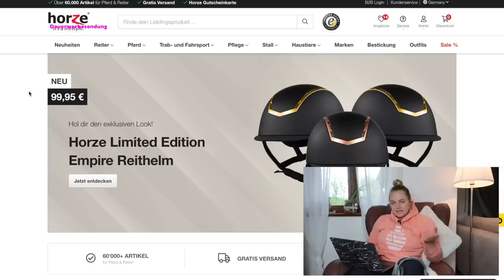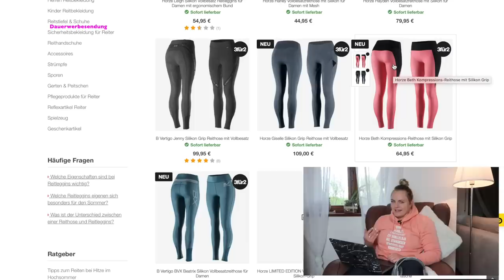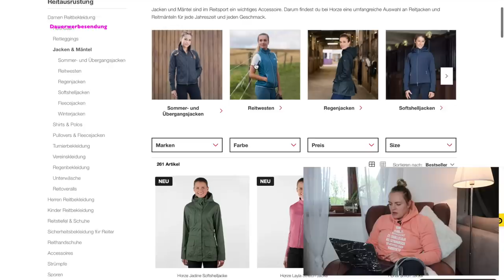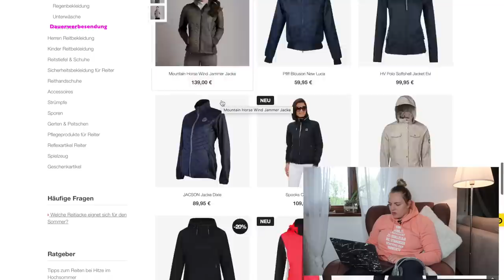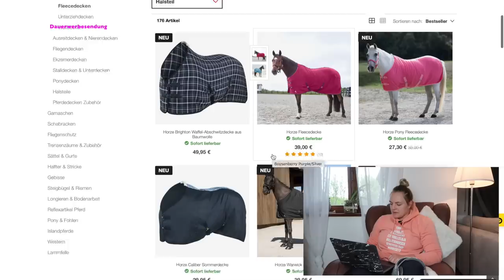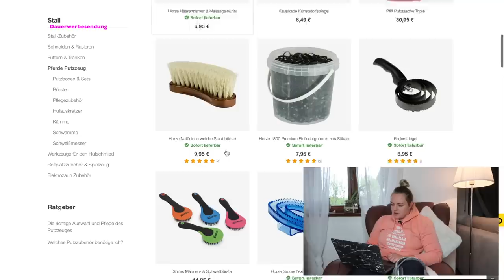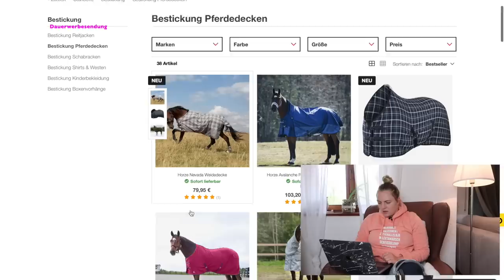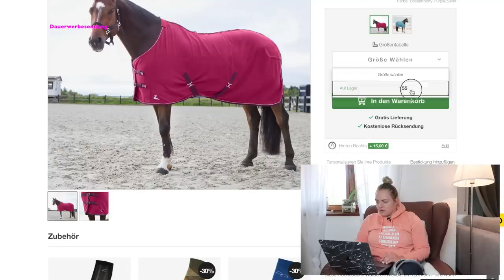ONLINE HAUL I HORZE ONLINE SHOPPING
Heute gibts einen Online Haul im Onlineshop von Horze🛒🛍💓

📭 ANFRAGEN & 📋MEDIA KIT
📷 VLOG CAMERA: Canon G7X Powershot (Werbung - selbst bezahlt)

📌 NEU HIER ❓❤️

Schön, dass du auf meinen Kanal gestoßen bist.
Ich bin Lisa und komme aus Oberbayern. Ich habe zwei Pferde, Memphis und Fini.
Alles andere erfährst du in meinem Vorstellungsvideo oder in meinem Kanaltrailer🎞

Vui Spaß und hoffentlich bis boid💁🏼‍♀️💓

Lisa👩🏼 mit Memphis🐴 & Fini 🦄